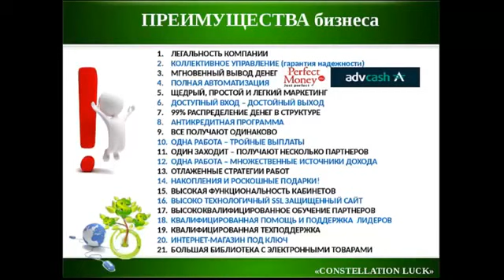Преимущества CONSTELLATIONLUCK Елена Стефан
ПРЕИМУЩЕСТВА ТАКОВЫ, ЧТО НЕ РАССКАЖЕШЬ-НУЖНО ПЕТЬ!ГЛАВНОЕ ПРОСЛУШАТЬ, А НЕ ПРОСТО ПРОКРУТИТЬ